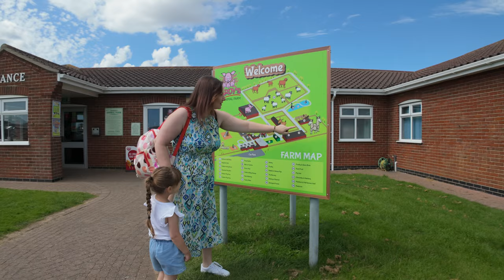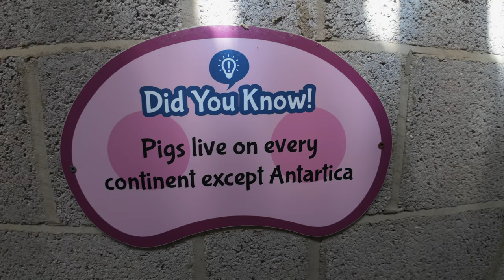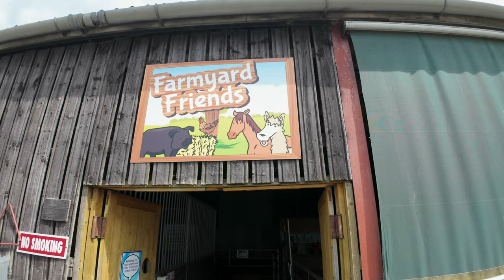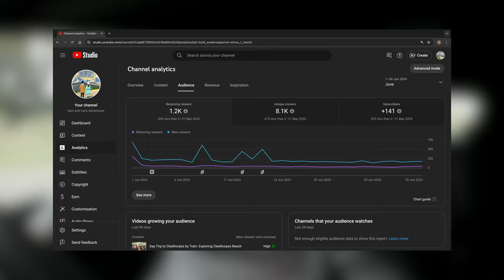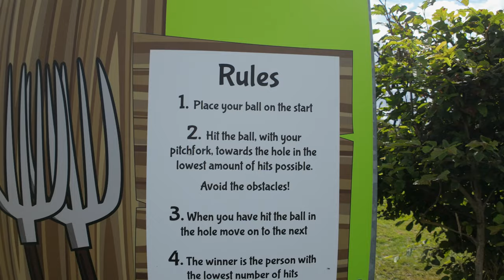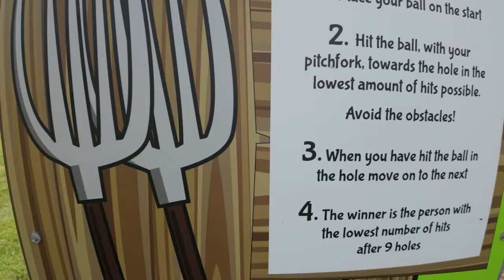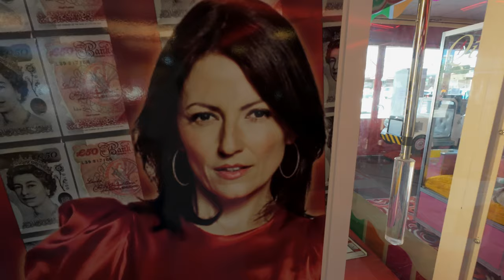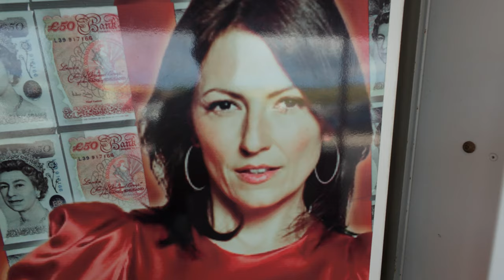We visit Hardy’s Farm in Ingoldmells with Olivia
Hey everyone! 👋 Join us and our adorable granddaughter Olivia as we explore Hardy's Farm in Skegness! 🐐🐑 This charming farm has been a family favorite for over 30 years, and we had an amazing time meeting all the cute animals, enjoying fresh farm food, and learning fun facts about the place.Before we get into the details, I have a small favour to ask.

Watch Olivia's excitement as she feeds the animals and plays in the playground. 🌾🍰 Don't forget to stick around for our top 10 interesting facts about Hardy's Farm! 🌟

Chapters:
0:00 Coming up in this video
0:20 We arrive at Hardy's Farm
1:21 Food and Softplay area
1:52 The outdoor play area
7:48 Tractor ride around Hardy's Farm
8:45 The Pig Barn
9:49 Vintage Ploughs
10:12 More vintage equipment
10:35 Why are baby goats are so cute?
12:10 Entering the Farmyard friends barn
13:00 The fake Cows have run dry!
13:35 Channel Advert
14:46 Heading for a round of Pitchfork & Putt
18:06 Nine facts about Hardy's Farm!
19:15 We are back in the outdoor play area
20:46 Hardy's Farm gift shop
20:59 We arrive at Ingoldmells
21:28 Amusements are a cash cow!
22:42 Amusement rides sequence
24:00 Buying donuts and eating them on the beach
25:33 Last Icecream before we head home
25:57 Our Thanks and goodbyes